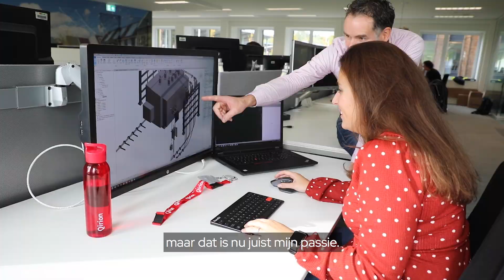De wereld van Marion (na haar opleiding bij ROC Nijmegen)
“Op school doe je veel kennis op en leer je een heleboel, maar tijdens een stage kom je er echt achter wat je leuk vindt en waar je je verder in wilt ontwikkelen. Het is fijn dat je tijdens de opleiding deze kans krijgt.’’ Marion, oud-student, ontdekte haar passie voor elektrotechniek tijdens haar stage: check 'De Wereld van Marion".